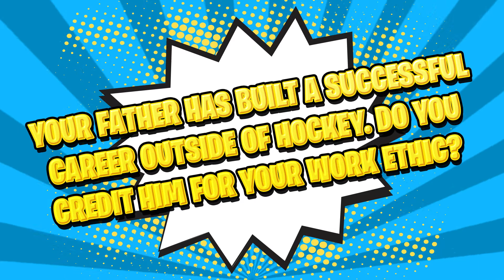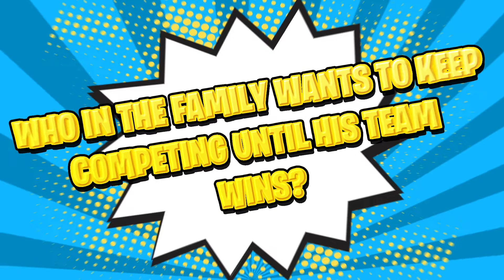Warsofsky Wednesdays | Episode 2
Chicago Wolves head coach Ryan Warsofsky & defenseman David Warsofsky shared a bedroom growing up in Marshfield, Massachusetts, which makes their relationship much different than the normal coach-player dynamic. Tune in each Wednesday for the rest of the 2021 season as they share stories like this.